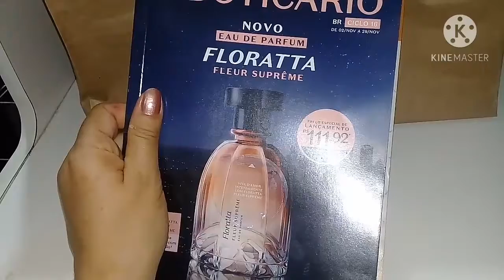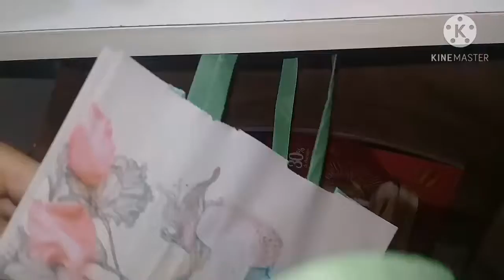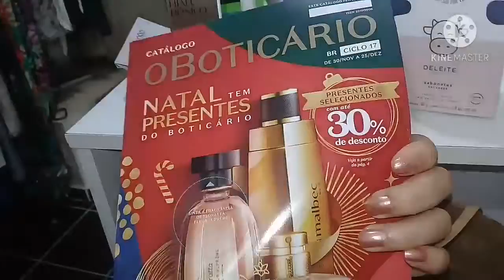Boticário abertura caixa ciclo 16